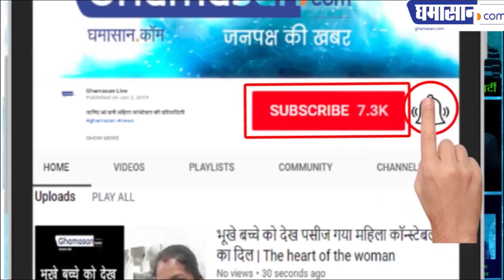Election Result 2019 : चंद्रबाबू नायडू का जहाज भी डूबा